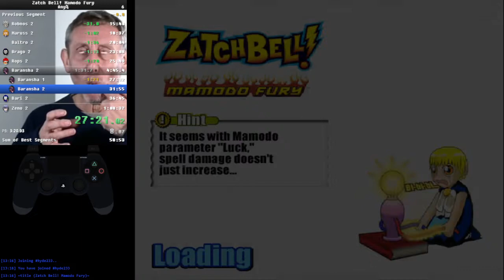Zatch Bell! Mamodo Fury any% Speedrun (NGC) - 1:05:55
victoream can suck my balls